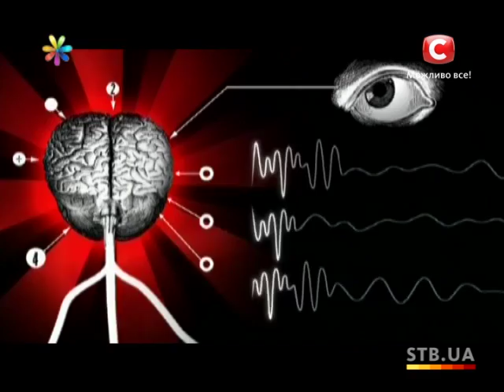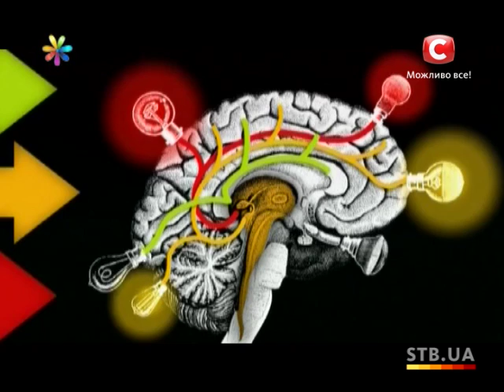Как высыпаться за шесть часов - Все буде добре - Выпуск 272 - 17.10.2013 - Все будет хорошо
Чем так опасен недосып и как наконец-то приучить себя к нормальному сну, смотрите в сегодняшнем выпуске.